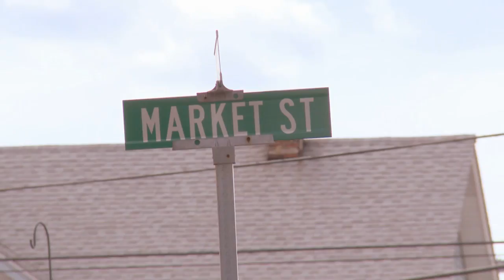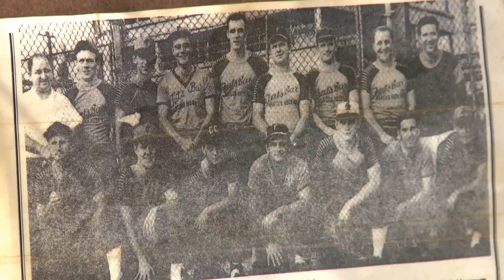This Was Sandlot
Small town America usually relies on two things to help itself get along.  Strong community pride in the neighborhood and a place to play.  Marcus Hook, Pennsylvania is a great example of that type of town.  Former Major League baseball player and two - time American League batting champion Mickey Vernon grew up on the streets of this tight knit community.  He sharpened his skills on the town's only place to play.  It still stands as monument to their strong community and testament the ballplayers who made their mark. Long time resident and sandlot ballplayer Sonny Quillen helps give us a look ...at The Field in Hook.